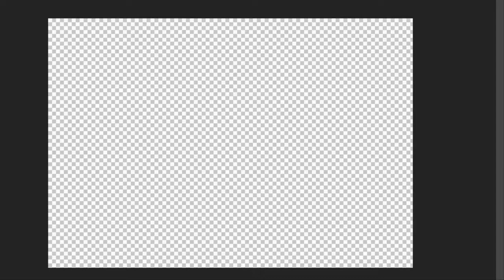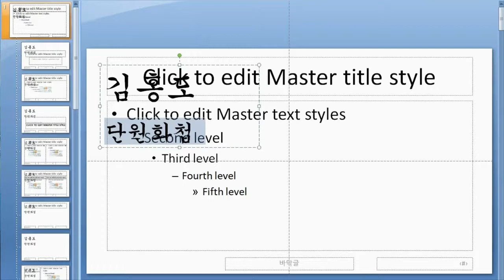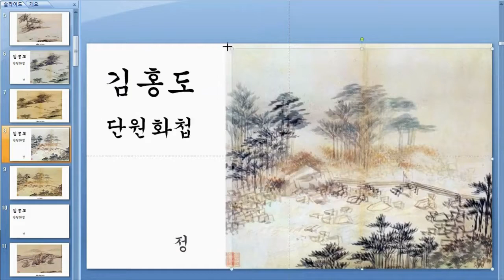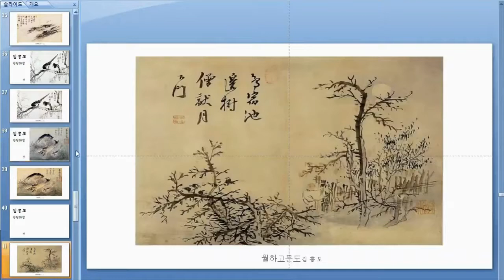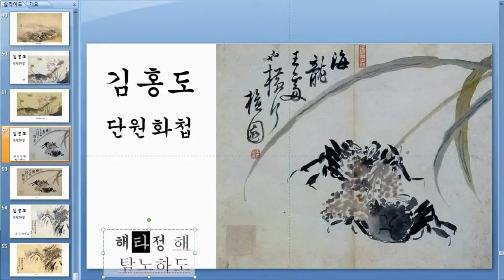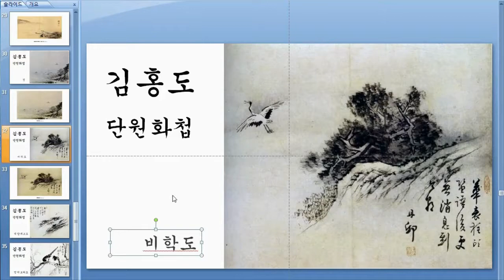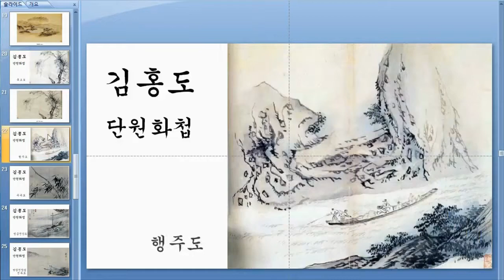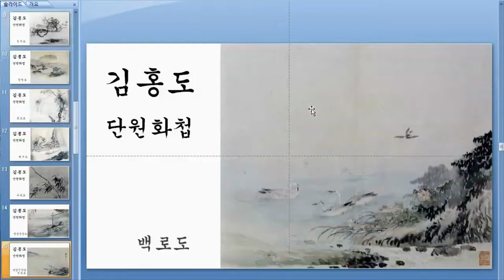4 단원 김홍도 단원화첩 29개 제작영상